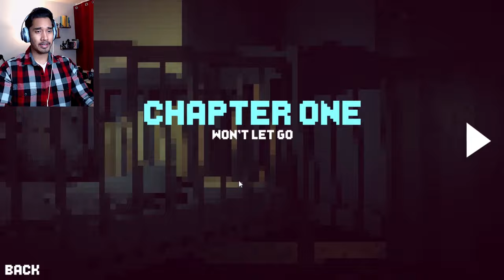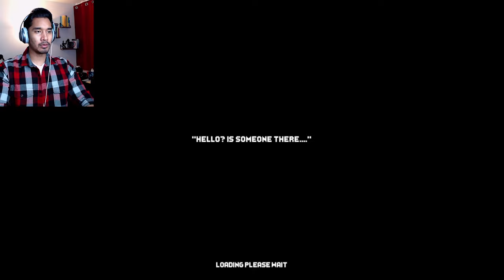FNAF Style Game | Hollow Cries Chapter 1.mfb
I'm sorry that we're splitting this episode into two parts... I needed some rest. This game is filled with jump scares, viewer BEWARE.

You could download this (free) game and play to by clicking his